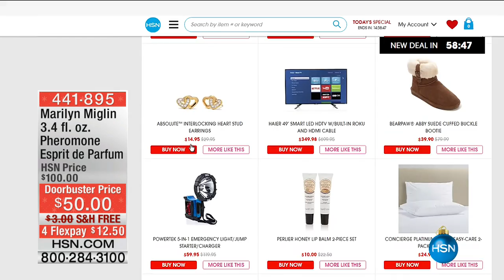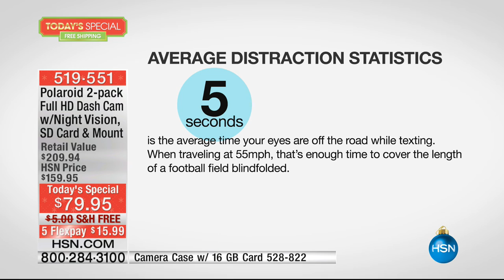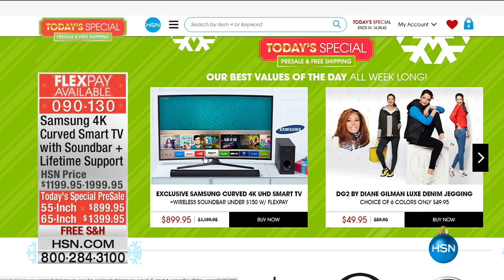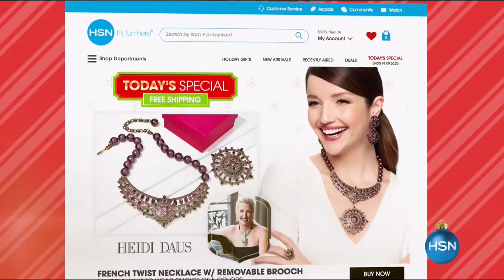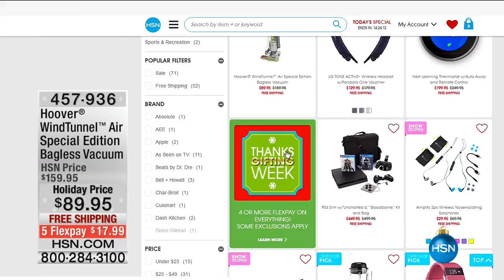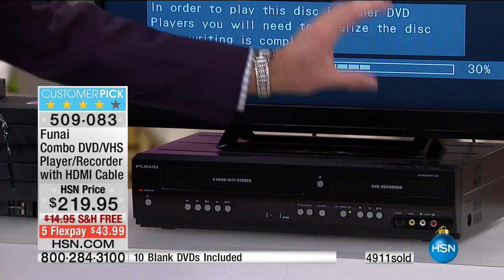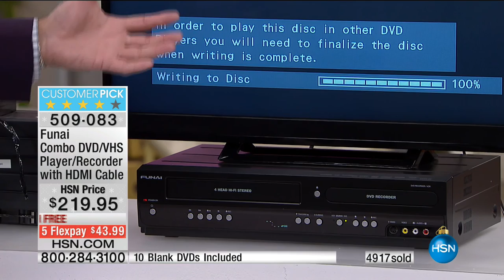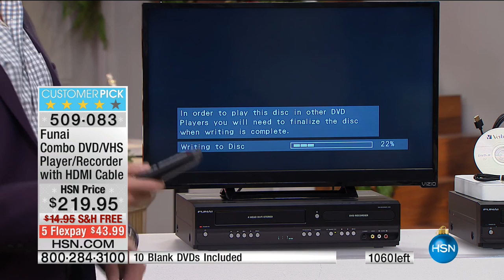HSN | AT Home 11.25.2016 - 09 AM